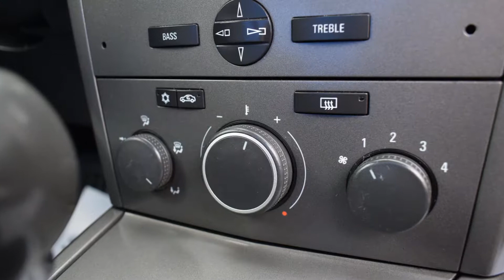Opel Astra 1.7 CDTI 2005 rok kombi